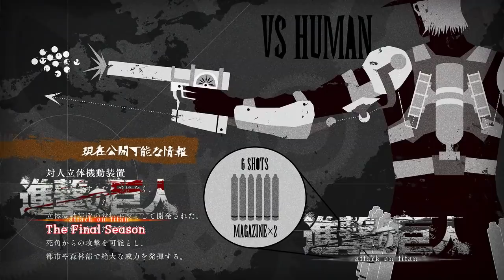LO COLOSAL QUE TÚ VISTE / Shingeki No Kyojin The Final Season Episodio 7 Capitulo 66. "ASALTO"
Shingeki no kyojin The Final Season episodio 7, el capítulo 66 de AttackOnTitan nos presenta la continuación de la batalla entre Eren y el Titán Martillo de guerra, así como la aparición del último de los poderes que faltaba en entrar en acción... el titán colosal corona un episodio que va desde Levi vs el titán bestia parte 2 hasta el de Pieck contra Sasha y Jean en un vaivén tremendo de emociones.